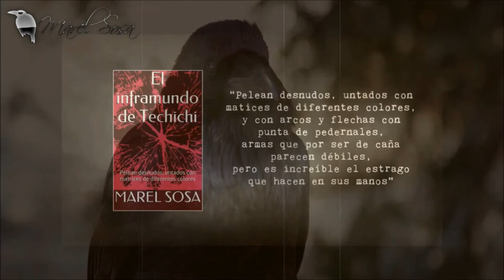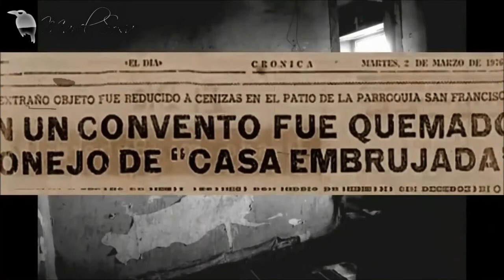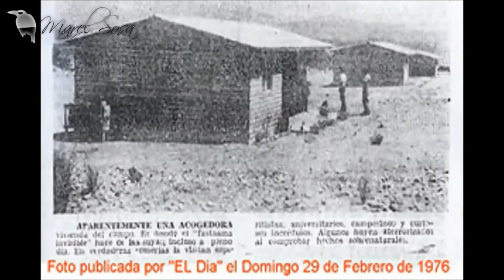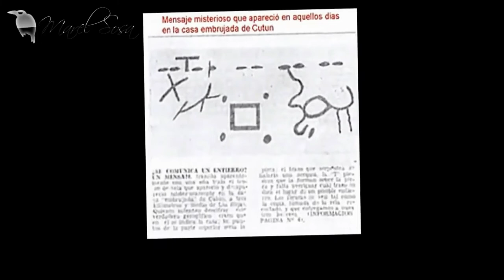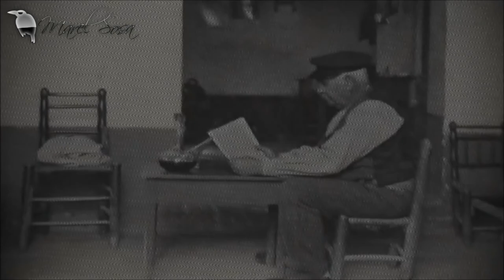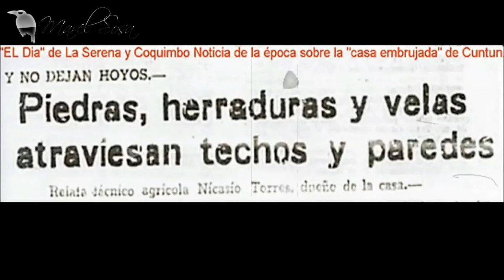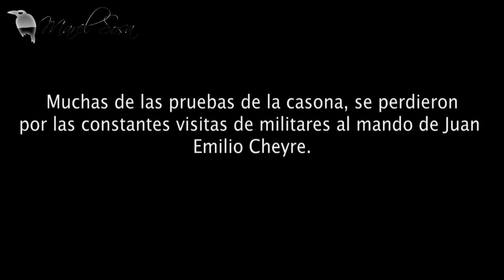𝐍𝐈𝐂𝐀𝐒𝐈𝐎 𝐓𝐎𝐑𝐑𝐄𝐒 | casa embrujada de Cutún, región Coquimbo.